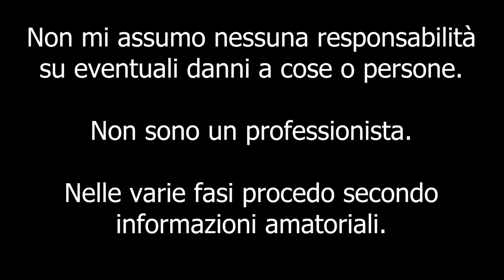VERNICIO I MONTANTI INTERNI DELLA MITOZZA [How to dip internal uprights]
Ciao a tutti bombers e bentornati sul canale. Qualche giorno fa stavo pensando a qualche soluzione low cost per fare gli interni della macchina da beige a neri, tra le tante opzioni ho ritenuto che la verniciatura di questi sia la via più economica  e di qualità. Vi auguro buona visione !

Attrezzi per il montaggio:
- Sapone marsiglia
- Bombolette FULLDIP NERO OPACO: